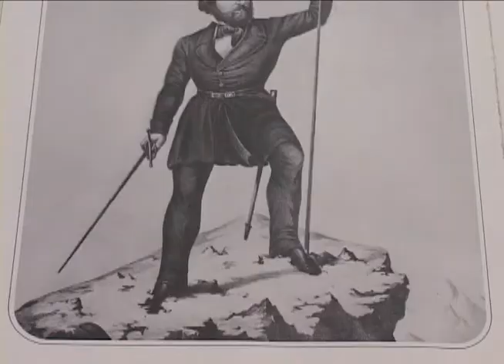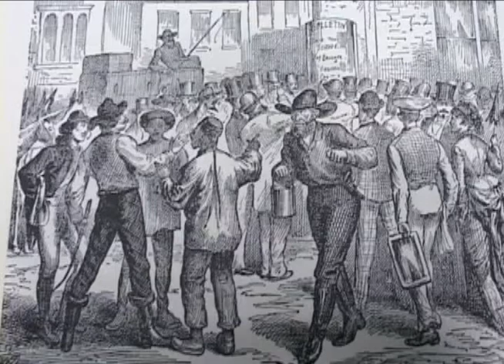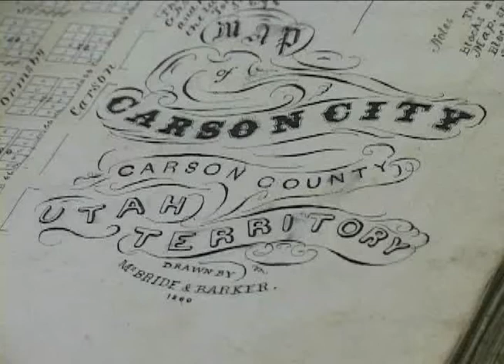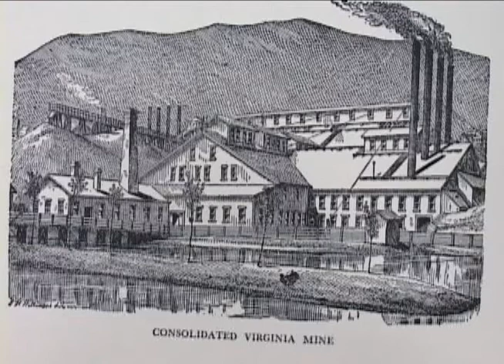The Capital and the Prison - Part 1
In this episode of Exploring Nevada, we'll take you to a place steeped in history, but one which the average citizen will not casually tour. It's the old, and still operational, Nevada State Prison in Carson City. In the heart of the old prison yard lies the original dungeon, dating back to Territorial Days, before Nevada was even a state. It was carved into the very sandstone quarry which supplied materials for not only the early prison buildings, but for structures in the nearby community a few miles to the west, against the Carson Range in the Sierra Nevada.

From the prison's thick and well-guarded walls, you can see the capitol dome shining in the distance. Once the nation's smallest state capital, Carson City has grown and prospered. Through the eyes of State Archivist Guy Rocha, we'll learn how the prison made, and continues to make, significant contributions to Nevada's state capital.